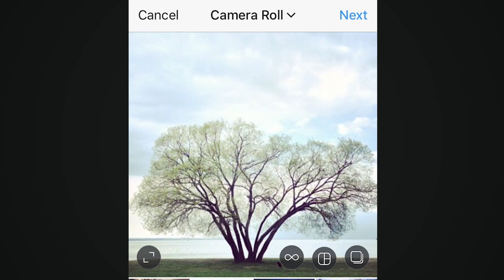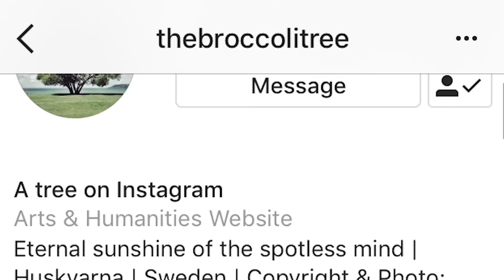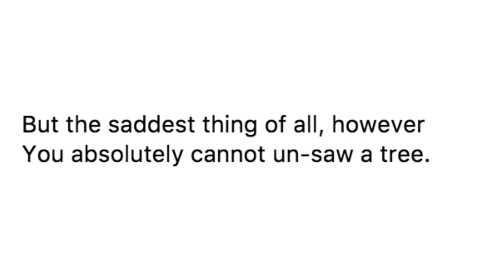The Broccoli Tree: A Parable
Some thoughts on what can be lost, and what can't be, when we share what we love. This video was produced, edited, and inspired by Seth Radley. Thanks to Patrik Svedberg for photographing the Broccoli Tree and for the rights to use his beautiful images in this video. Additional images by Elna Dahlstrand, Nina Mattsson, Mike Beauregard, and Shutterstock. Help transcribe videos John's twitter John's tumblr Hank's twitter Hank's tumblr